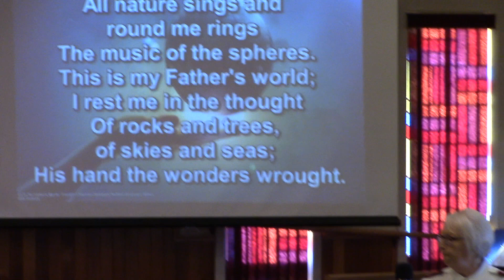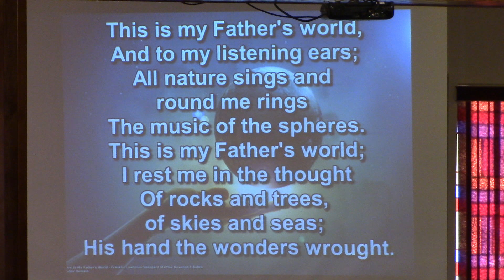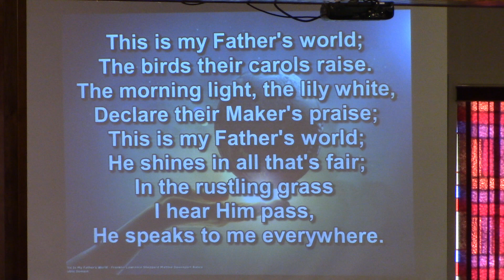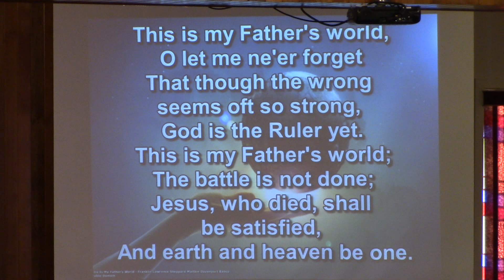Prayer Time, This is My Father's World